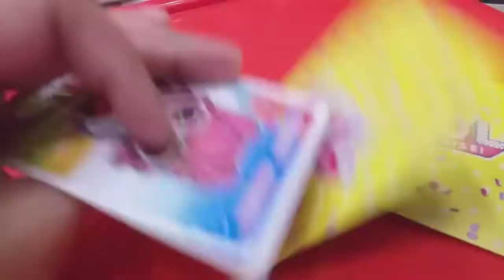Surprise Dolls Opening | By Ziva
LOL Surprise Dolls Opening | By Ziva